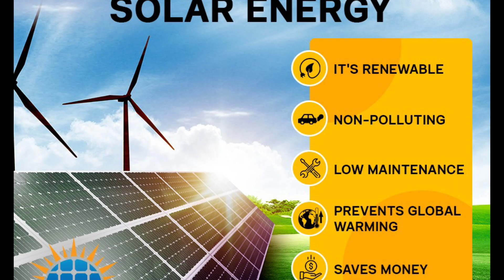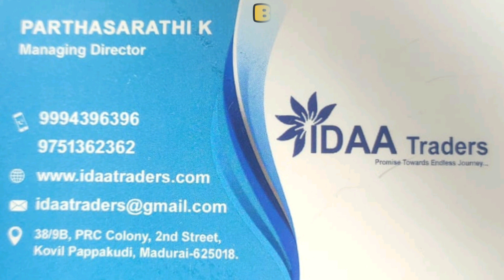Solar Panel Installation in 🏠 House|Madurai|Benefits and Advantages|IDAA traders|On-Grid System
For more details:

IDAA Traders

PARTHASARATHI K
Managing Director

Address:38/9B, PRC Colony, 2nd Street, Kovil Pappakudi, Madurai-625018.

Promise Towards Endless Journey

Solar Energy
Solar Panels installation at home
Waaree Solar panels
Polycab India